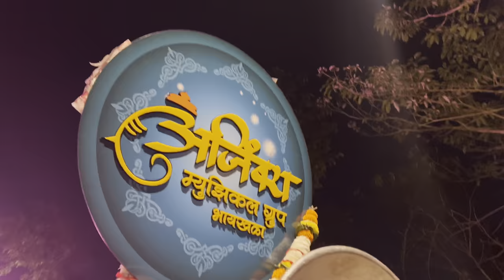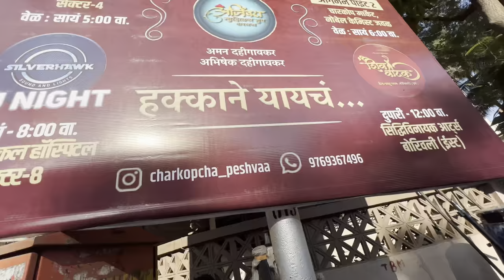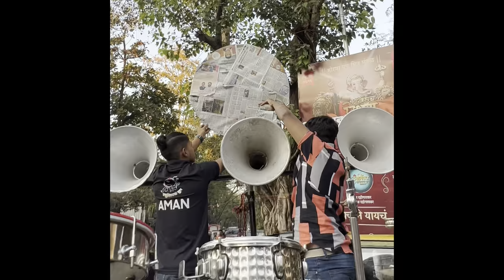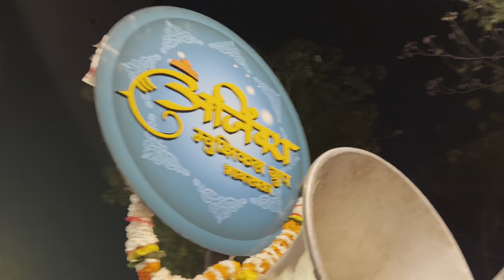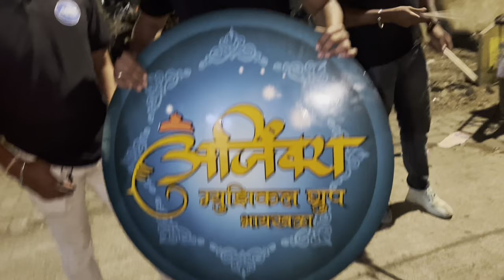165th VLOG 🤩| 2023 madhala pahila aagman sohla 🫶🏻 | अविस्मरनीय दिवस | Charkopcha peshva | Aman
maghi ganeshutsav 2023